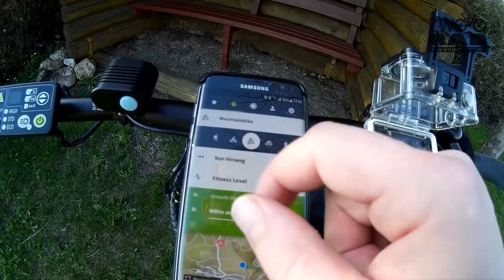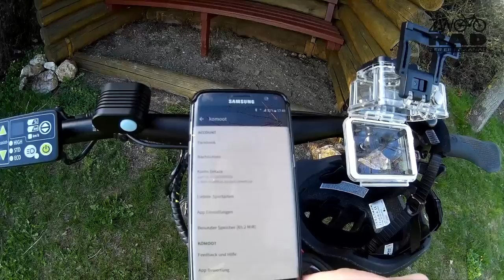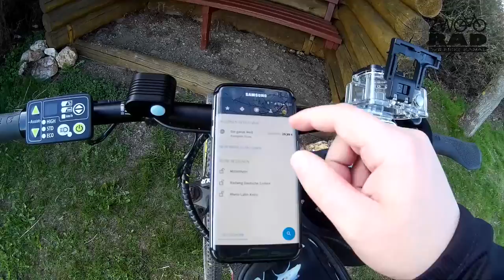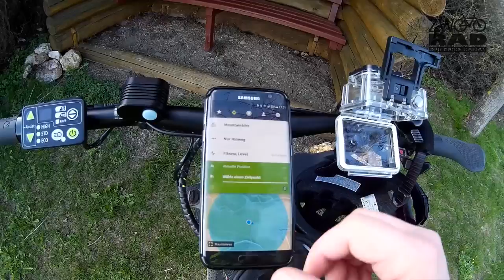ZWOORAD vlog #009 - Die App Komoot - Teil 1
In diesem Video gibt es nach einem kleinen Intro einen groben Querschnitt zur Komoot App auf dem Android Smartphone. Weitere Details zu den Möglichkeiten und die Bearbeitung am PC seht ihr im Teil 2 des Videos in der kommenden Woche.
Bis dahin viel Spass und ride on... ;-)